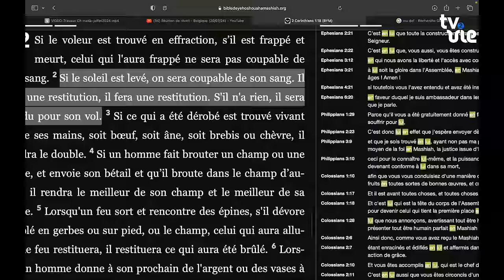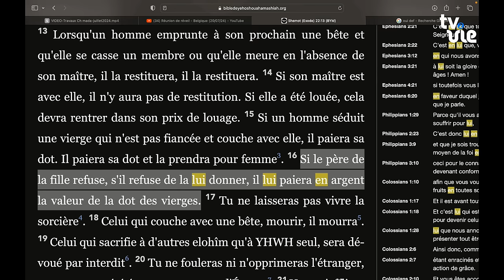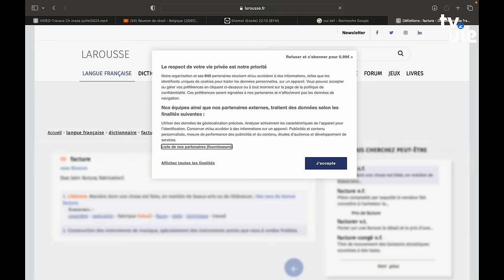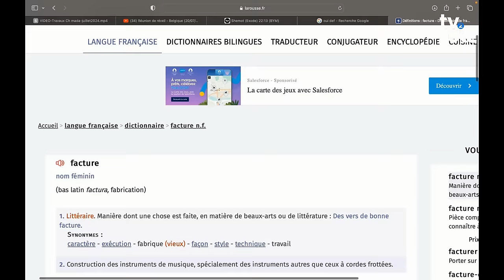La bible parle de la dot : Doit-on la payer ? - Belgique (20/07/24)